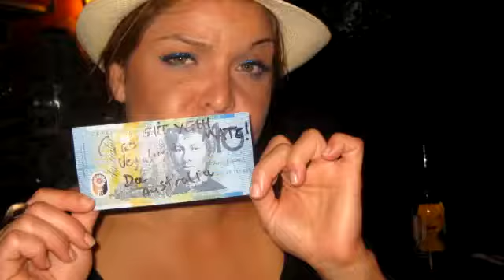Brendaans and Mateo Trip part 1 - Cabo San Lucas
Brendaans and Mateo in Cabo San Lucas, December 2010